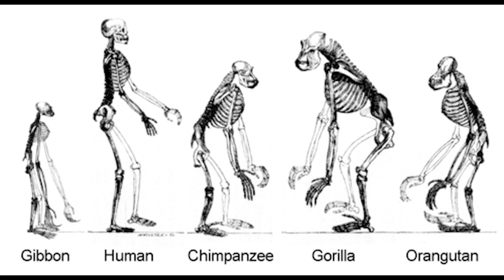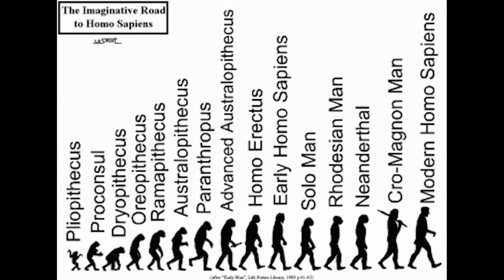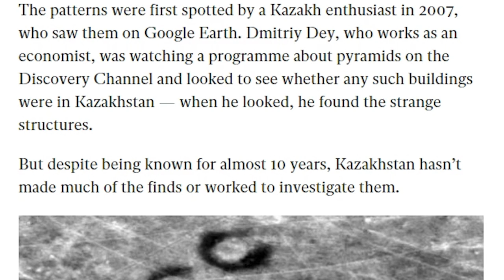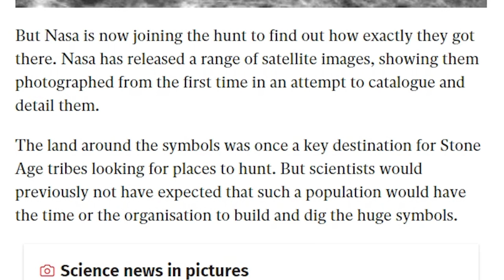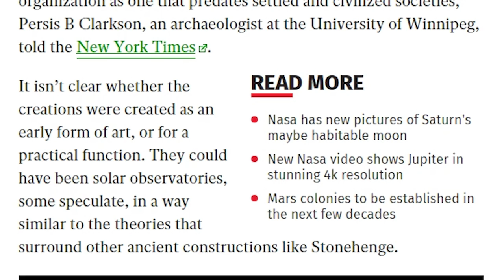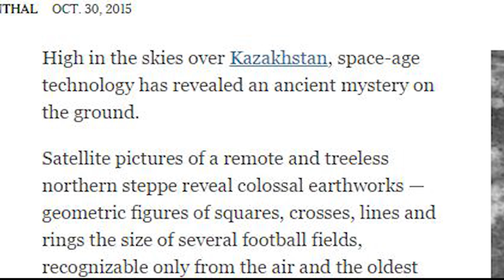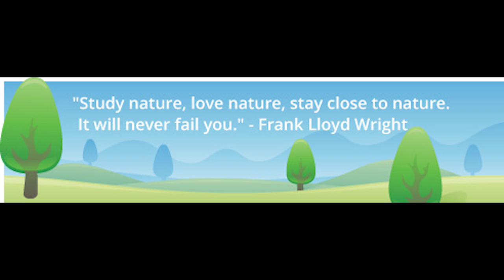NASA finds Mysterious Unexplained Ancient Relics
As always take this story with a large grain salt as NASA has uncovered and is now investigating some ancient formations that look like crop circles but are yet to be explained.

"Nasa has released pictures of huge patterns drawn on the ground in Kazakhstan, in an attempt to solve the mystery behind how they got there.

The huge formations are known as the Steppe Geoglyphs. Scientists have little idea how they were formed — but think that solving the mystery could lead to a huge change in how we understand early humans.

There are around 260 of the designs, which are carved into the ground and made out of piles of Earth assembled into shapes that include squares, rings and swastika shapes. The oldest of them are thought to be about 8,000 years old."

T